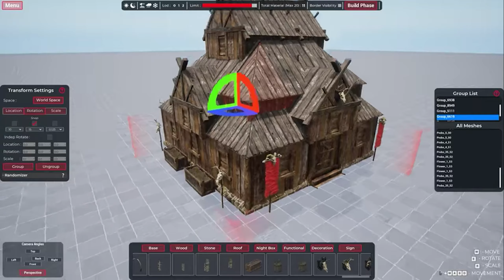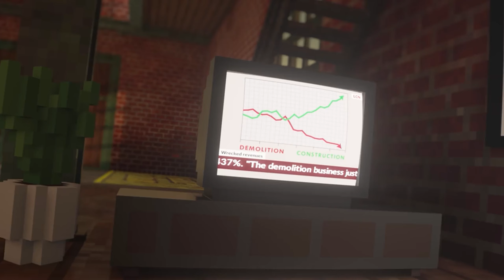Don't Miss Out on These 30 Steam Deck Games on Sale!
Calling all gamers! Don’t miss out on these 30 incredible Steam Deck games on sale! From fan-favorite titles to hidden gems, there’s something for everyone at unbeatable prices. Hurry—these deals won’t last long! Score your next great game and save big today!

Get a discount on high quality Steam Deck accessories by using my

⏱️⏱️VIDEO CHAPTERS⏱️⏱️
00:00 INTRO
00:30 Disgaea 7: Vows of the Virtueless
01:22 Land of the Vikings
02:15 No Straight Roads: Encore Edition
02:59 Hextech Mayhem: A League of Legends Story
03:45 Soundfall
04:35 Melatonin
05:31 Mortal Sin
06:18 Rhythm Sprout: Sick Beats & Bad Sweets
07:11 Disney Dreamlight Valley
08:06 Ragnarock
08:57 BPM: BULLETS PER MINUTE
09:48 HOT WHEELS UNLEASHED
10:41 No one lives under the lighthouse Director's cut
11:30 Everhood
12:14 Teardown
13:15 Sayonara Wild Hearts
14:00 Trombone Champ
14:53 Spin Rhythm XD
15:42 A Dance of Fire and Ice
16:28 One Hand Clapping
17:15 OUTRO